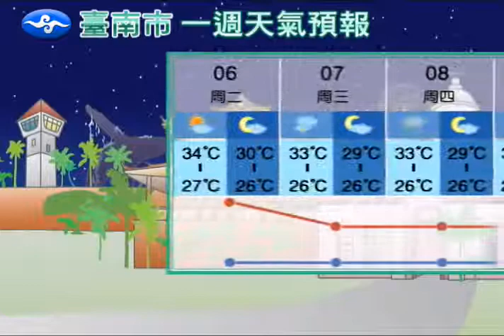今晚天氣預報 台南市(2013-08-05 2300)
From 中央氣象局